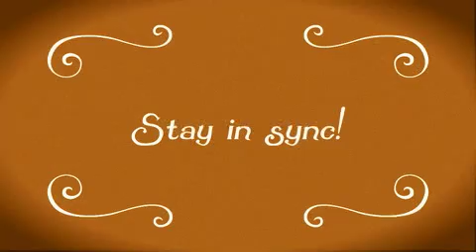Burning Hank - Cake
A new video for Burning Hank, Cake is a tongue in cheek look at a "silent" music video shot in 1920, featuring a villainous villain, a girl and a moving train.
This video was recently shown as part of a prestigious music video festival in Sheffield.